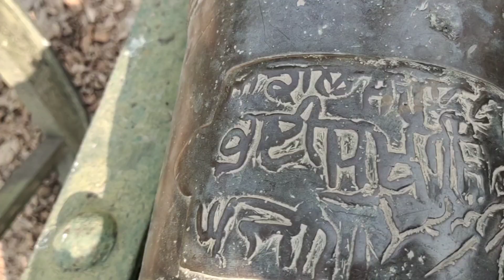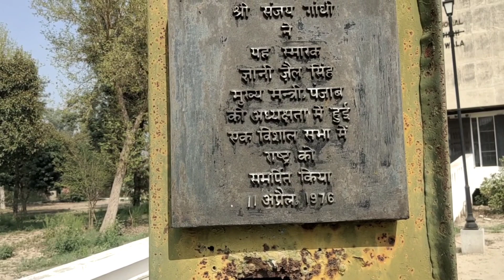Anglo Sikh War Memorial Ferozpur ( Punjab)महाराजा रणजीत सिंह के समय युद्ध में इस्तेमाल की गई तोप 🙏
1830 की तोप और 1854